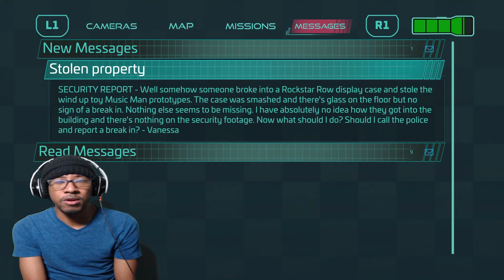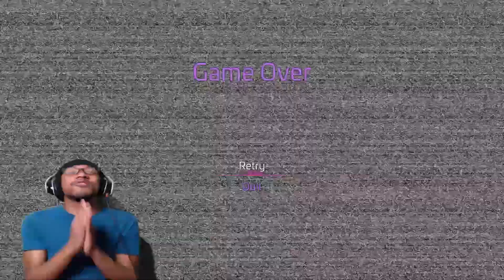ANNOYING SKINLESS MACHINES | Five Nights at Freddy's Security Breach Playthrough | 05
Five Nights at Freddy's: Security Breach is a 2021 survival horror video game developed by Steel Wool Studios and published by ScottGames. It is the eighth main installment in the Five Nights at Freddy's series and the thirteenth installment overall, taking place after the events of Five Nights at Freddy's: Help Wanted.

The player takes control of a young boy named Gregory, who is locked in a large shopping mall filled with murderous animatronics and must complete numerous missions to survive the night in order to escape. The 1980s (Glamrock) styled animatronics found throughout the mall include Glamrock Freddy, Glamrock Chica, Montgomery Gator, Roxanne Wolf, Sunnydrop and his nighttime counterpart Moondrop, and Music Man.